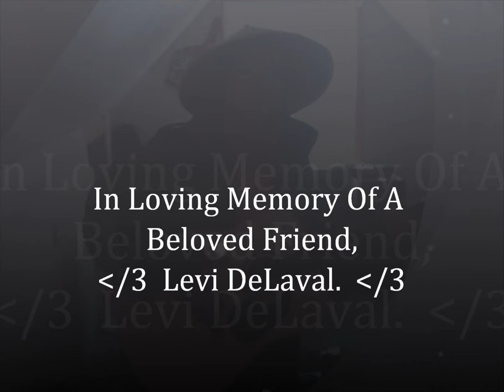In Memory Of Levi DeLaval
Levi Tribute